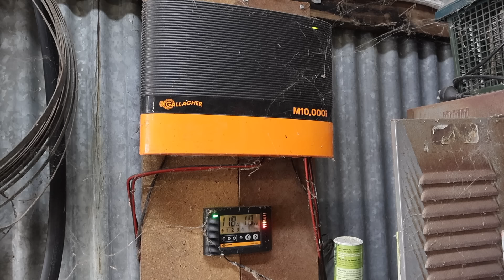Solving Wild Dog Problem Brings Unforseen Benefits to Farm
Discover how solving a wild dog problem brought unforeseen benefits to this farm. A harrowing experience led to a fencing solution that changed everything!